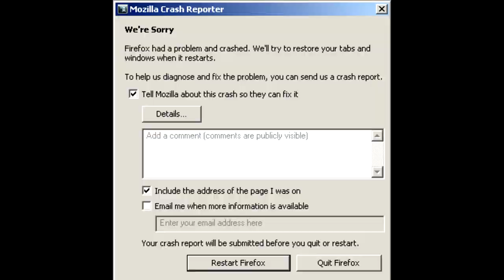YTP: Grandma gets ran over by a strobe light steak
the stakes are set high when we see the steaks get high and have a strobe light party that causes their Grandma to get ran over by a drunken Santa Clause.